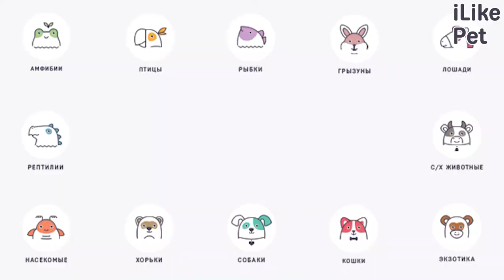5 советов, как пережить смерть питомца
Смерть питомца для владельца всегда большая утрата. Чтобы пережить этот непростой период потребуется немало эмоциональных сил. Чем можно помочь себе в это время? Как облегчить боль от утраты друга? Давайте подробнее рассмотрим самые распространенные советы на эту тему.